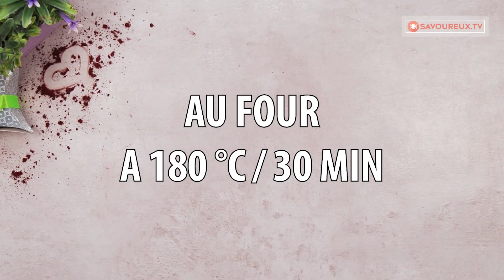Pour les débutants voici un incroyable gâteau rapide et tout simplement délicieux!| Savoureux.tv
Ingrédients:
jaunes d'oeufs 10 pièces
blancs d’oeufs 10 pièces
essence de vanille 1 cuillère à café
huile 100 ml
levure chimique 1 sachet
farine 10 grandes cuillères à soupe
cacao 3 cuillère à soupe
confiture de framboise
Loukoum

moule de cuisson 34/22 cm